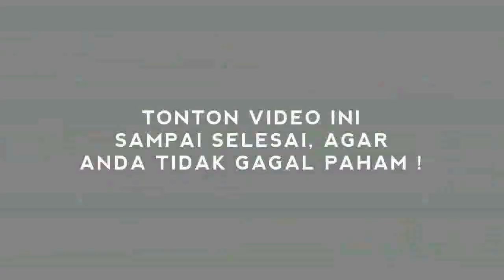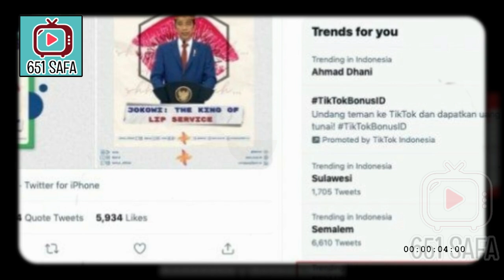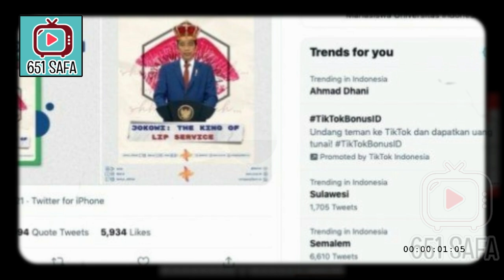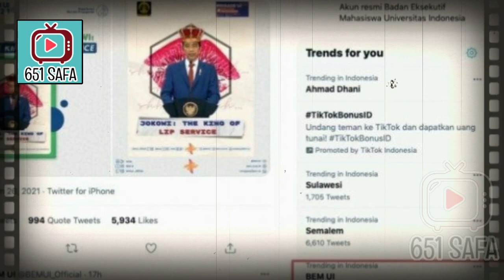GEGER! MEDIA ASING SOROTI KEBOHONGAN JKW